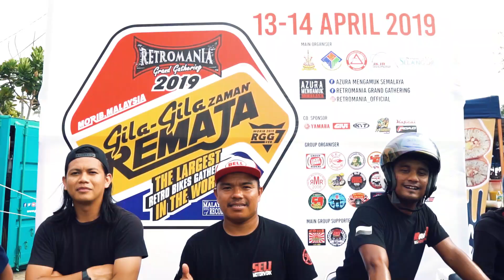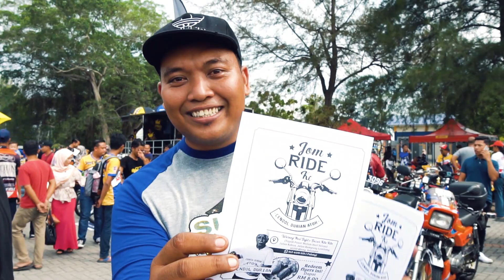Retromania Grand Gathering 2019 | Gila-gila Zaman Remaja | Pantai Morib, Banting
Retromania Grand Gathering 2019 | Pantai Morib, Banting | The Largest Retro Bikes Gathering in the World | Malaysia Books of Records | This video is brought to you – Malaysia’s Largest Home Improvement Online Store.